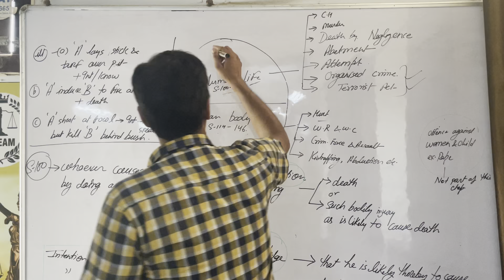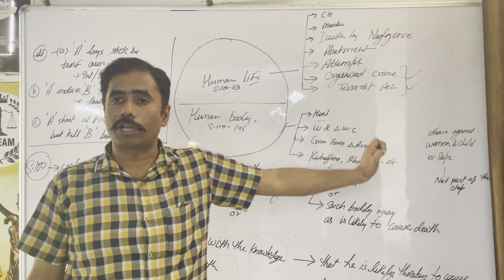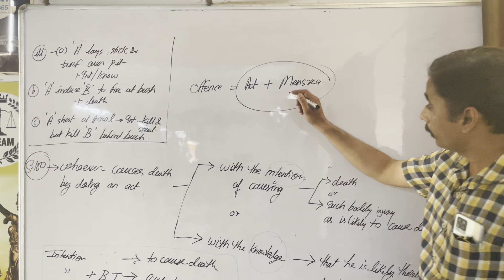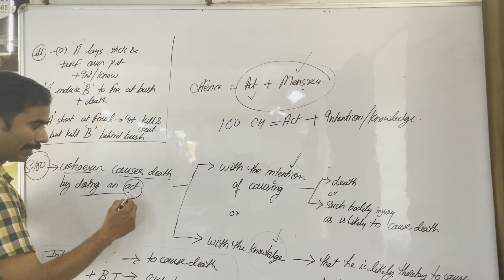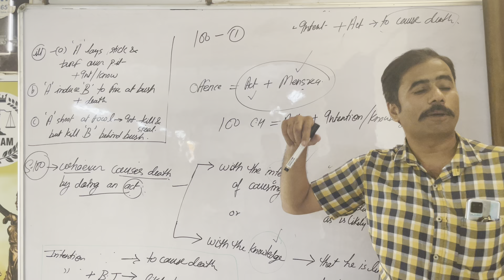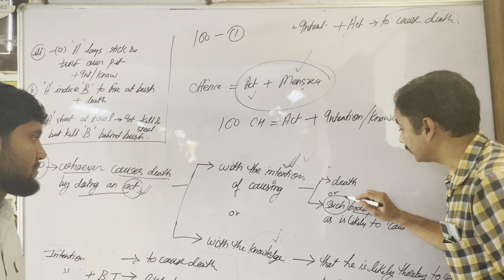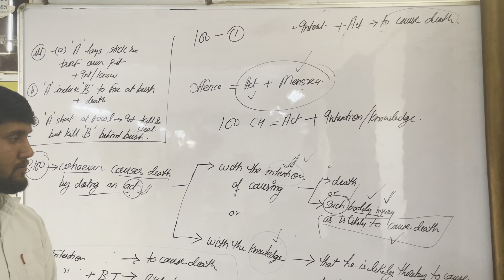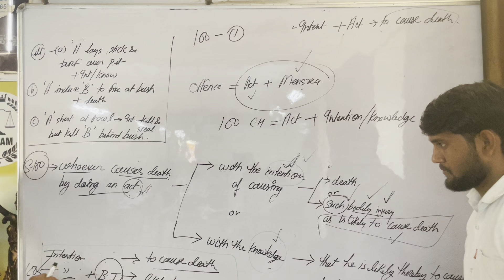Culpable homicide part 2